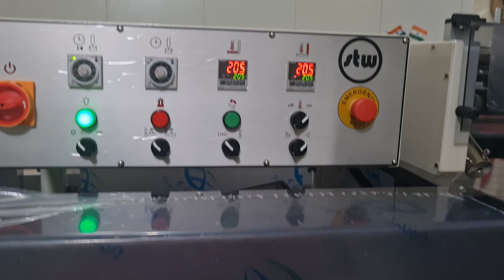STW | L sealer Shrinkwrap Machine , Fourside seal and shirnkwrap machine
STW L-Sealer Shrink Wrapping Machines is used to make poly bags and same will be passed to heat sensitive  Shrink Tunnel then applies heat to the bag, shrinking and tightening the film.

STW L-Sealing Shrink Wrappers are available in both automatic and semi-automatic formats.  We offer the machine for the speed 20 t0 25 products per minute and same is depends on products shape and size

STW  Automatic L Sealers are with infeed product feed conveyor with which  automatically products get fed. Through conveyor products get fed into the folded film and two sides i.e L shape seal will be done and then it enter into the tunnel for shrink-wrapping.

STW fully automatic L-sealers are high speed L-sealing solutions for wrapping using polyolefin film. The fully automatic L-sealers can be used in combination with STW shrink tunnels.
STW fully automatic L-sealers are ideal for high speed, providing excellent performance and value for money.
The complete system consists of a fully automatic L-sealing machine and a separate heat shrink tunnel.
Speed of the system is up to 25 packs per minute. The machine is fully automatic and an operator is only required for loading packets, monitoring and film changing .
STW fully automatic L-sealers use centre folded polyolefin(POF) film. In this machine a conveyor feeds the product into the film. The machine measures the length of the product using sensor and the sealing jaws operate automatically to perform sealing.
After the bag is sealed, it is automatically conveyed into a heat shrink tunnel where film shrinking takes place and the skin tight wrap is produced. The film which is trimmed off during the packaging process is automatically wound up on a waste film take-up reel.
 STW fully automatic L-sealers have microprocessor based user interface and has a PLC based back-end. STW machines have added features of preset programs, error display, total count, day count, count of damaged packs etc.
Fully automatic
L-sealing
Microprocessor based interface
PLC back-end
Preset programs
Digital display
Pre-settable product counters
Error display
Waste film take-up
Friction conveyor